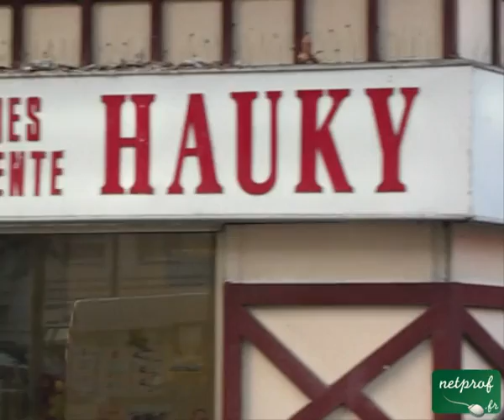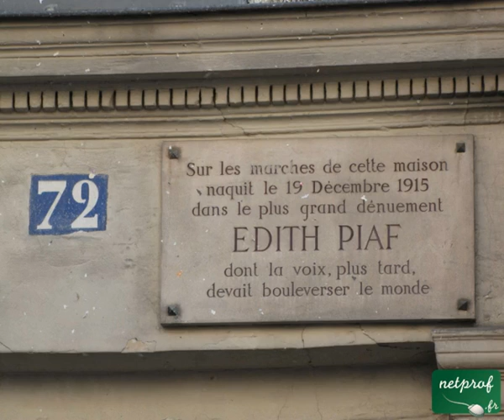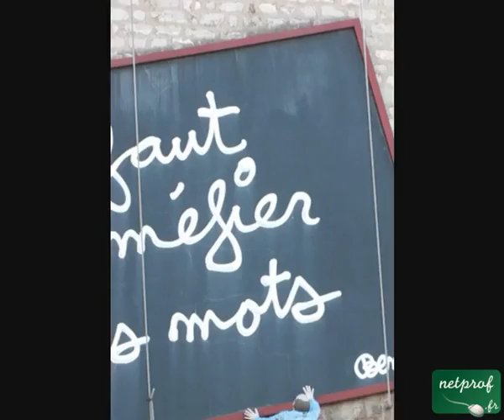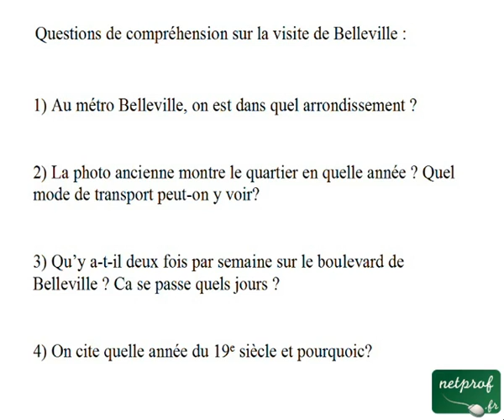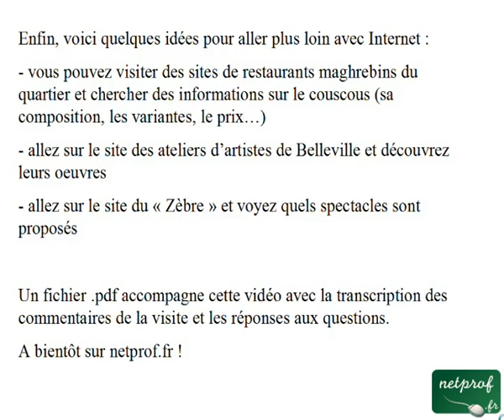Français pour étrangers : Visite video de Belleville à Paris